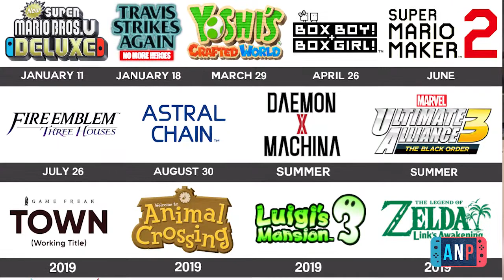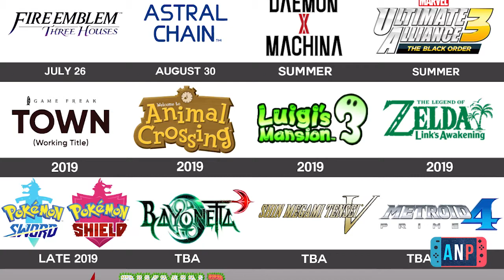Our Nintendo Switch Redesign Wish List (ANP Ep. 33)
Nintendo Switch Mini? Nintendo Switch Pro? Nintendo Switch Xbox One X S All-Digital Edition?

The Boys are back to discuss their hopes for a Nintendo Switch redesign! With the good people of the Wall Street Journal breaking down both the Mueller Report and--most critically--these rumors about a new console/handheld hybrid in the works, Matt, Danny, and Austin sit down and geek out over what they'd like to see in their next Nintendo experience!

Will Austin inevitably buy BOTH versions?! Listen to hear him deflect such an admission, even though we knowwwww he totes will.

Totes.

Music from the new Fire Emblem: Three Houses sample, released by Nintendo on Twitter:

Join TheBoys (and, ideally at some point, female guests) for a much-too-long weekly-ish podcast on all things Nintendo!

Find us on the Google Play Music store as well as on other great podcast services!

All art and soundtrack audio property of Nintendo.

Hosts: Matt, Austin, Andrew, Danny